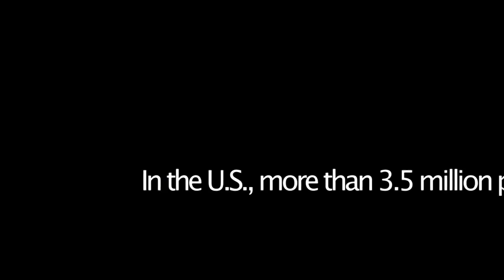KTF - HELP FEED THE HOMELESS AND HUNGRY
"HELP FEED THE HOMELESS AND HUNGRY"
DATE: December 20th.
TIME: 3:30pm - 5:00pm
LOCATION: Skid Row, Los Angeles, California

 Los Angeles- Klement Tinaj Foundation is hosting the second annual dinner event to benefit the homeless and the hungry community. The event “Help feed the homeless and the hungry” is organized by Klement Tinaj, Roman Xing, Leandro Simozza, Jaden Hwang, George McGrath, etc. The dinner will be held on December 20, 2015 from 4:30pm-5:30pm at Skid Row, Los Angeles, CA. The organizers, the staff and the volunteers are giving back by preparing and serving a dinner for those in need this holiday season.
“Holidays are coming. Our goal is to feed the homeless and the hungry for the holidays, and to keep them warm by giving out clothes, shoes, and blankets. In the U.S., more than 3.5 million people experience homelessness each year. 35% are families with children. 23% are U.S. military veterans. 25% are children under the age of 18 years. 30% have experienced domestic violence, and 20-25% suffer from mental illness.  We want to provide for those in need and carry this tradition of helping the community every year,” said founder Klement Tinaj.